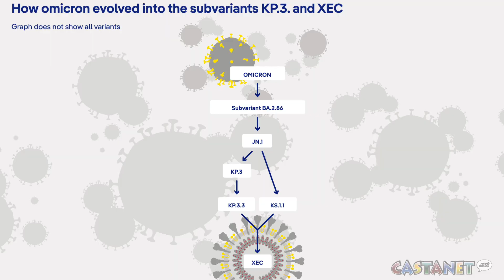Latest COVID-19 vaccine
As the northern hemisphere moves into autumn and winter, concerns over flu season and new COVID-19 variants have prompted a new vaccine.